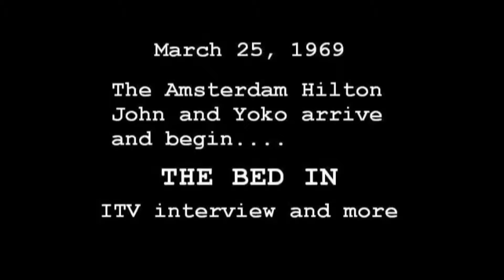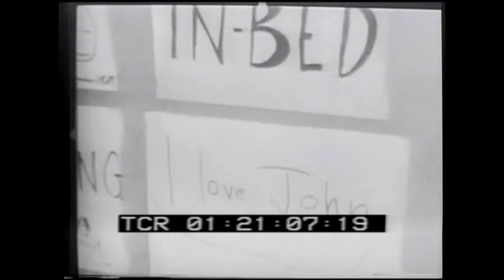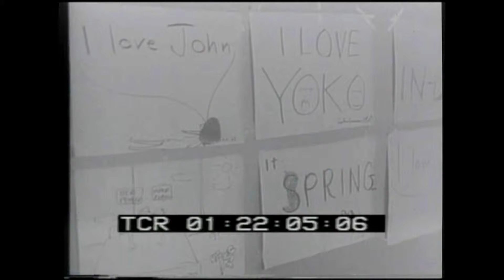John And Yoko Arrival In Amsterdam And Honeymoon Days 1-3